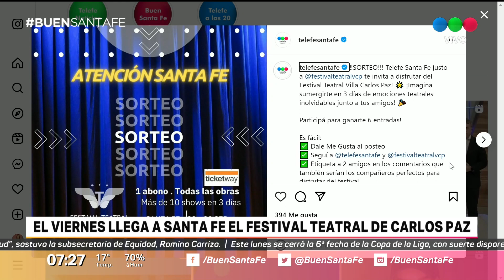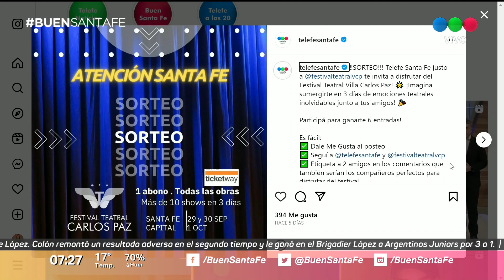El Festival Teatral de Villa Carlos Paz llega a Santa Fe... ¿ya tenés tus entradas?